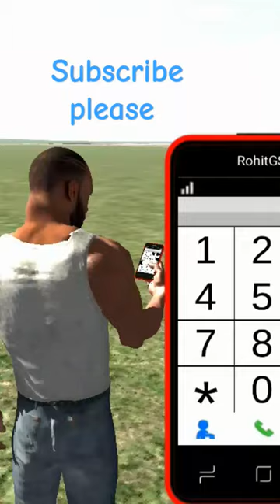indianbikedriving3dnew cheatcodes Bluebike music